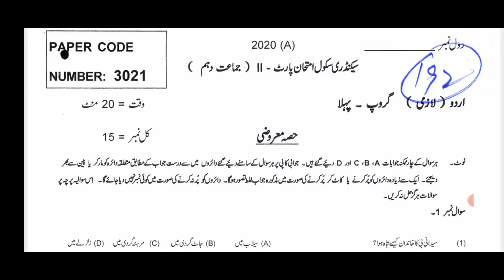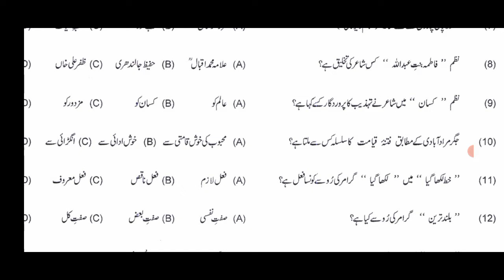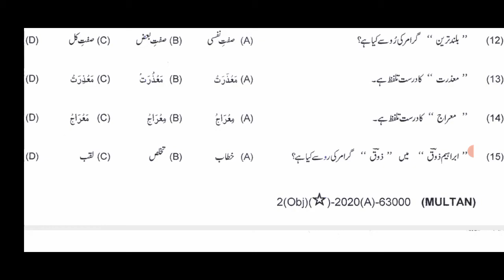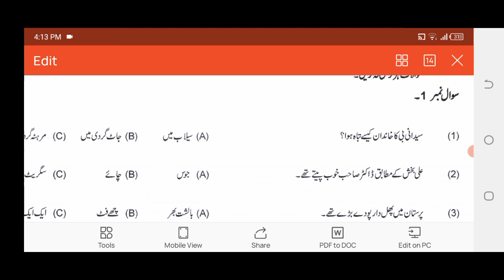MCQs Objective Past Papers of Urdu 10th Class Punjab Boards five years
Model Papers Sample Papers 10th Class Urdu Compulsory Objective MCQs Past Papers Solved Punjab Boards Bahawalpur Board, D.G.Khan Board, Faisalabad Board, Gujranwala Board, Lahore Board, Multan Board, Rawalpindi Board, Sargodha Board, Sahiwal Board